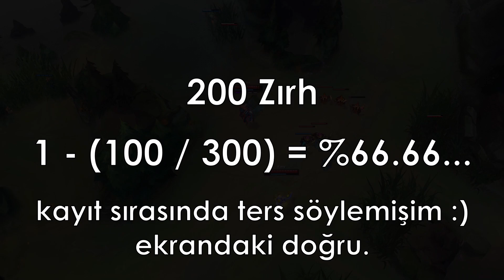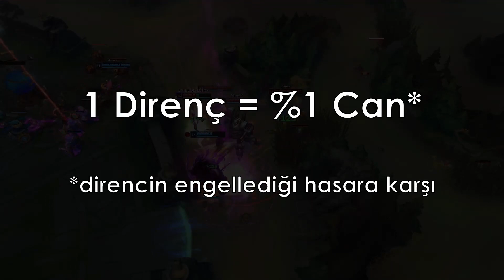Zırh Delme ve Büyü Nüfuzu Nasıl İşler? Sezon 12 Tam Anlatım FANNA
Linkler:
EUW: A Fae Dawn
TR: Fanna

0:00 Giriş
0:14 Zırh ve Büyü Direnci
0:55 Direnç Değerleri
1:33 Etkin Can Değeri
2:17 Zırh Delme ve Büyü Nüfuzu
3:31 Yüzde Nüfuz
4:13 Zırh Deşme nedir?